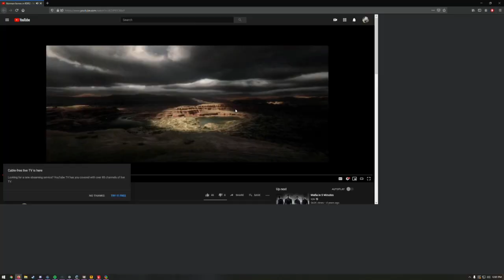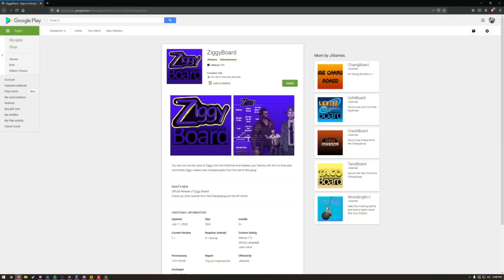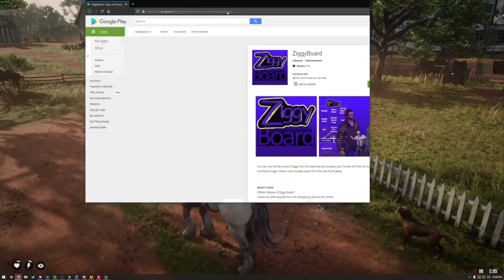Norman is back after 3 months | Wild West RP